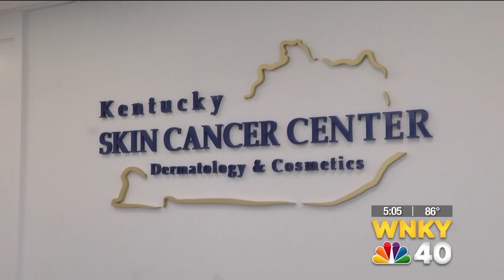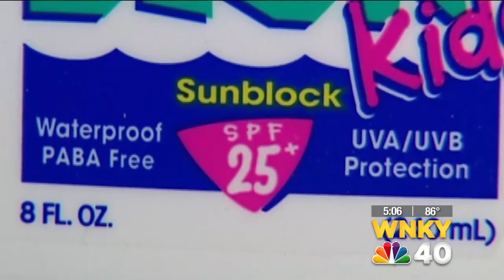WNKY Interview: Dr. Robert Skaggs on Skin Cancer Awareness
Dr. Robert Skaggs discuss the importance of skin cancer awareness on WNKY.